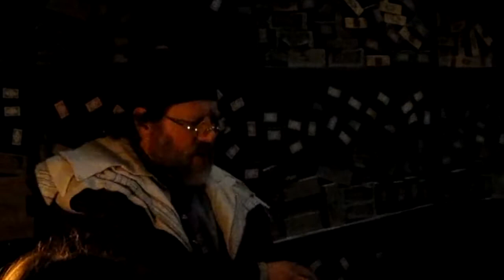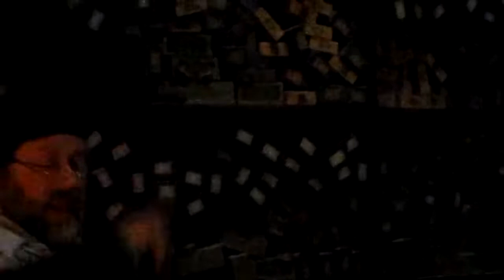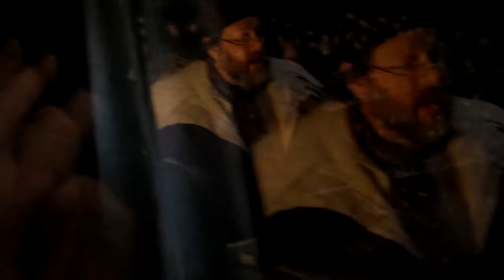Wand choosing the Wizard - Ollivanders Wand Shop at Universal Studios in Orlando Florida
In case you're wondering, here is a video of the interactive experience of the wand choosing the wizard at Ollivanders Wand Shop at Universal Studios in Orlando Florida.

This is where young wizards and witches come in search of the most essential wizarding item: their wand. You can witness a unique interactive experience and see a wand choose a wizard. Visitors (including the wizard chosen* in the interactive experience) can purchase their own unique wand, wand sets, character wand replicas, or Interactive Wand.

Ollivanders Wand Shop, Harry Potter, Universal Studios, Orlando Florida